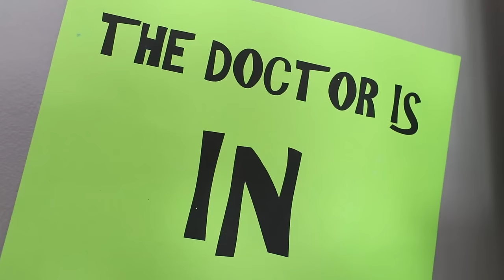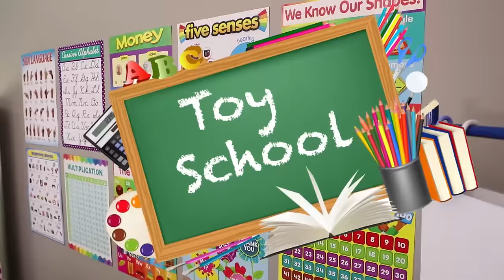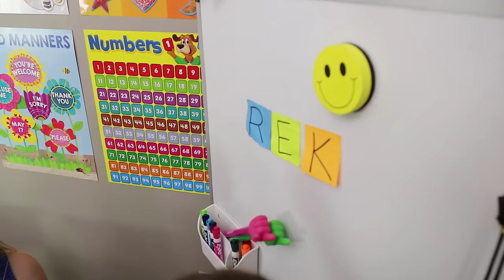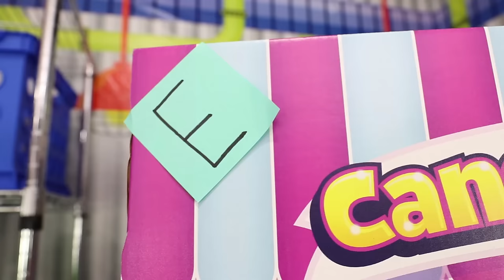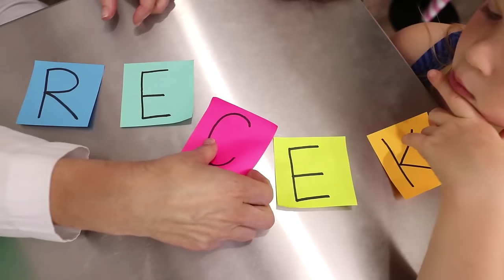The Toy Master is Everywhere!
Addy and Maya are on the lookout for a fun new game but the Toy Master keeps taking them! The silly kids visit the Toy Doctor, the pretend Toy Store, Miss Lucy at Toy School, the Toy Hotel, and the Toy Scientist. Will the girls find the hidden toys? You'll have to watch to find out!

Coconut Island by King Flamingo
Coming by OBOY
Fountain of Youth by Stephen Keech
What I Need by Hawksilver
Feel Good Fresh by Hawksilver
Shine by OBOY
That Pop Song by Matt Wigton
Up by OBOY
Rule the World by Alter Ego
Witches Brew by Be Still the Earth
Stereo by OBOY